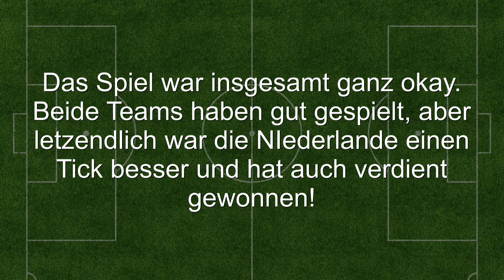WM 2014 Niederlande vs Chile 2:0 Tore und Highlights | Netherlands vs Chile 2:0 WC 2014 Review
Niederlande vs Chile 2:0 WM 2014 Tore und Highlights
Netherlands vs Chile 2:0 WC 2014 Review
Hi Leute, in diesem Spiel reviewe ich das Spiel Niederlande vs Chile (2:0) von der WM 2014 mit den Tore und Highlights des Spiels. Viel Spaß!